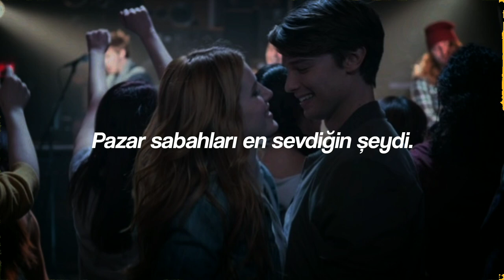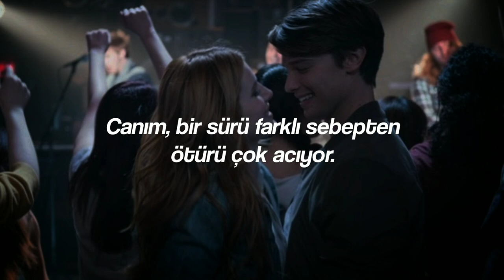Benson Boone «𝐈𝐧 𝐭𝐡𝐞 𝐒𝐭𝐚𝐫» Türkçe Sözleri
Benson Boone - In The Stars